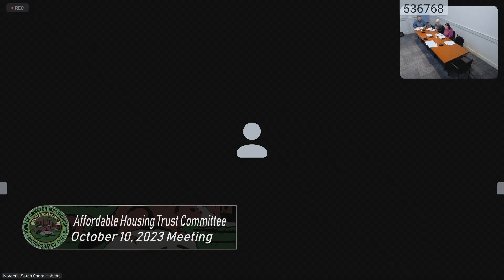Affordable Housing Trust; October 10, 2023